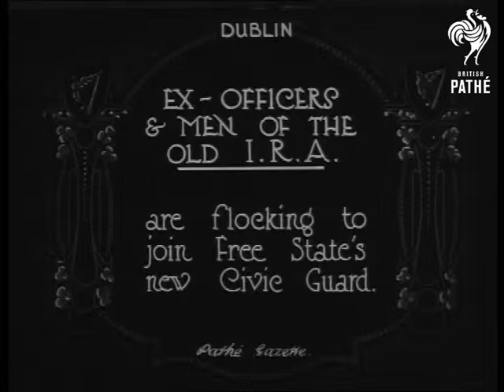Ex-Officers And Men Of The Old IRA I.R.A. (1923)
Item title reads - Ex-officers and men of the old IRA (I.R.A.) are flocking to join Free State's new Civic Guard.  Dublin, Ireland.

Men in civilian clothing and others in uniform march down the road.
 FILM ID:296.26